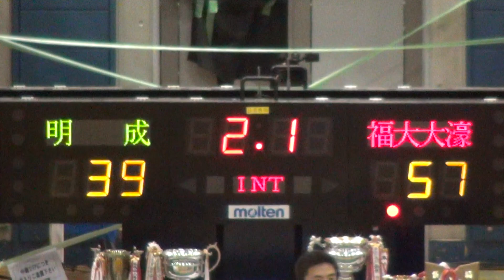明成vs福岡大大濠(4Q) 2014 高校バスケ インターハイ決勝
2014年8月7日「船橋アリーナ」にて行われた、2014年インターハイ男子バスケットボール決勝。
明成（宮城：白）vs福岡大学附属大濠（福岡：紺）第4クォータ